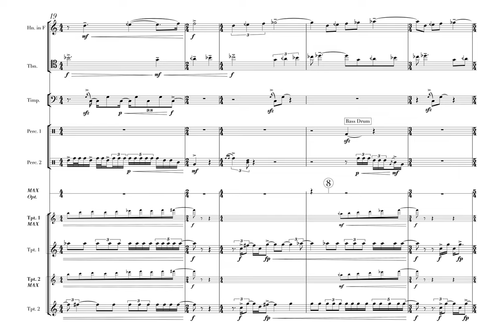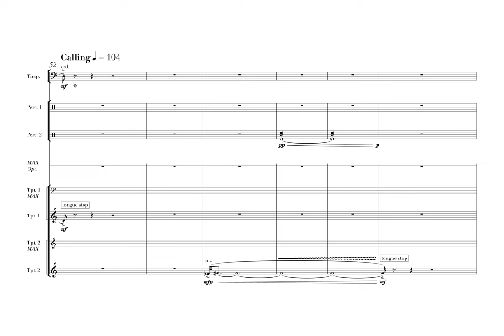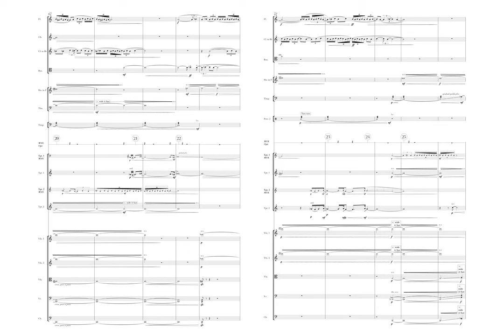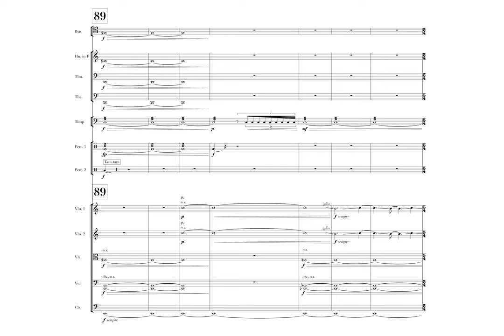Manarah, for two trumpets and orchestra (ft. Princeton Symphony)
Excerpt from “Manarah,” (2015) for two trumpets, orchestra, and electronics, composed by Saad Haddad.

Performed by the Princeton Symphony Orchestra, conducted by Rossen Milanov.

This work also exists as a work for wind ensemble.

Manarah (pronounced me-NAR-uh), or ‘beacon’ in Arabic, is scored for two digitally processed antiphonal trumpets and orchestra, lasting approximately 8 minutes.  The work features the orchestra’s two trumpet players in the left and and right balconies, calling back and forth to one another and the rest of the ensemble. They serve as pillars nestled high above the ground, inviting the orchestra to join them, like lighthouses beckoning ships safely to their shores. Both trumpet players are processed live through a software patch I created through MAX, which is triggered live onstage through a laptop. With this program, I explore microtonal intervallic relationships, glissandi, and unconventional changes in vibrato that are heard extensively in the traditional performance practice of Arabic musicians, most notably the Egyptian singer, Oum Kalthoum. With this work, I hope to showcase the rich musical culture of my Middle-Eastern heritage through the lens of my upbringing here in the United States.

*FULL DISCLOSURE*
*I make content to attract like-minded composers that want to grow as artists under my mentorship. Nothing is more satisfying to me than seeing composers grow under my watch, no matter what aesthetic they're writing in.*